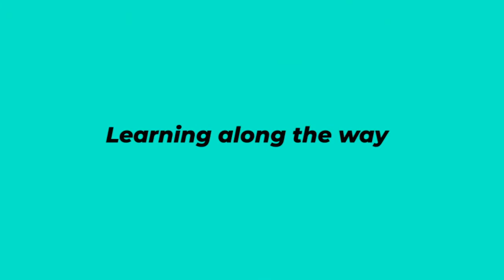How Lean Startup informs business decisions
Jason Fan, BrainCeek co-founder, on why he follows Lean Startup “religiously” and how it informs his approach.

BrainCeek co-founder Jason Fan says Lean Startup has ensured his company has always focussed on whether the customer wants the product before expanding. His business provides work simulations to help candidates find the right career path and connect them with employers. BrainCeek is based in the US and part of the Barclays Rise community.

In this short video Fan discusses how the methodology informed early stage decision-making, opportunity assessment and more.